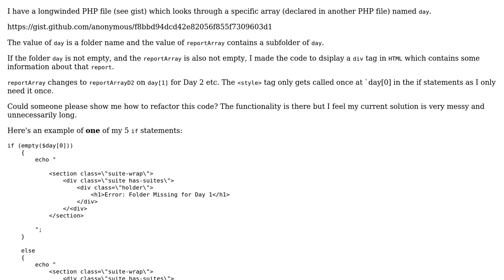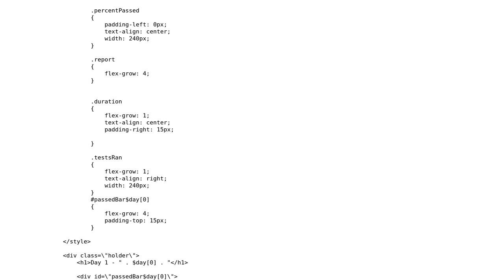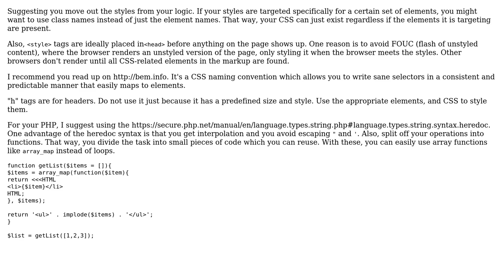Code Review: Looking through a specific array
With thanks & praise to God, and with thanks to the many people who have made this project possible! | Content (except music & images) licensed under CC BY-SA | Music | Images & others | With thanks to user user6690217 user Joseph user Jamal and the Stack Exchange Network Trademarks are property of their respective owners. You are responsible for your own actions.